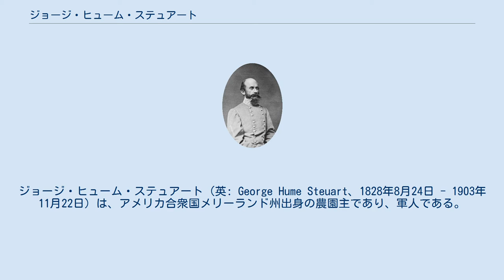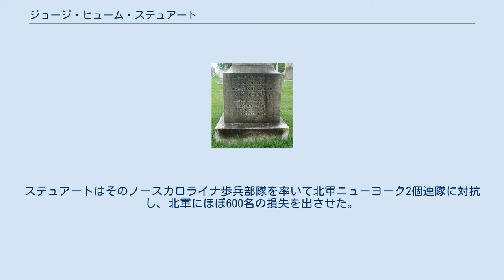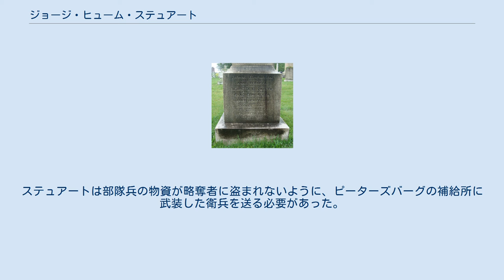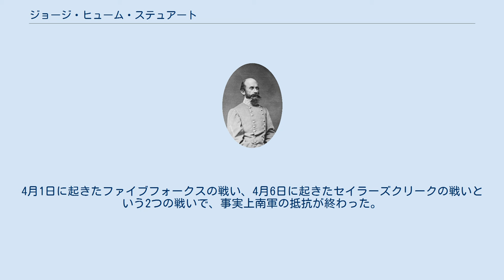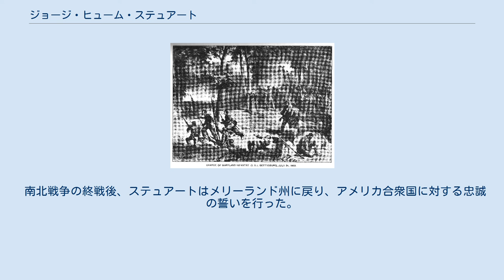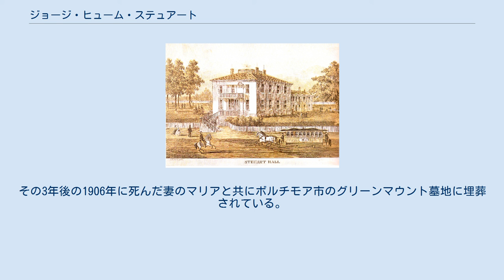ジョージ・ヒューム・ステュアート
ジョージ・ヒューム・ステュアート（英: George Hume Steuart、1828年8月24日 - 1903年11月22日）は、アメリカ合衆国メリーランド州出身の農園主であり、軍人である。
アメリカ陸軍に13年間務めた後、南北戦争の開始によって除隊した。
南軍に加わり、北バージニア軍の准将となった。
バージニア州出身の騎兵将軍J・E・B・スチュアートとの混同を避けるために「メリーランド」とあだ名された。
ステュアートは南北戦争の開始前やその途中でメリーランド州の合衆国からの離脱を画策したが、成功しなかった。
戦争開始時はメリーランド第1歩兵連隊の大尉として始まり、第一次ブルランの戦い後に大佐に昇進した。
 1862年、ステュアートは准将に昇進した。
一時期騎兵隊の指揮を執ったが、その後歩兵部隊に割り当てられた。
クロスキーズの戦いで肩に負傷し、その快復のためにほとんど1年間は復帰できなかった。
ゲティスバーグの戦いの直前に再度リー軍の下に就いた。
スポットシルバニア・コートハウスの戦いでは捕虜になり、1864年夏に捕虜交換で釈放された。
戦争の残り期間は北バージニア軍で指揮官を続けた。
アポマトックス・コートハウスでロバート・E・リー将軍が北軍のユリシーズ・グラント中将に降伏したとき、ステュアートもその場に同席した士官の一人だった。
 ステュアートは戦後の長い時代をメリーランド州アナランデル郡でプランテーションを経営していた。
19世紀後半、南軍のベテラン隊に加入し、メリーランド師団の指揮官になった。
 メリーランド・スクエア、後にステュアート・ホールと呼ばれた。
1868年頃の石版画 ジョージ・ヒューム・ステュアートは1828年8月24日に、ボルチモアのスコットランド人を先祖に持つ家庭に生まれた。
9人兄弟の総領であり、メリーランド・スクエアと呼ばれたウェストボルチモアにあった家族の荘園で育った。
そこは現在ボルチモア通りとモンロー通りの交差点近くにある。
ステュアート家は裕福なプランテーション所有者であり、その労働を依存している奴隷制度の強い支持者だった。
 ステュアート家は昔から軍人の家系だった。
ステュアートの父は米英戦争に従軍したジョージ・H・ステュアートであり、名前が同じなので混乱することもあった。
ボルチモア市民は父の方を「年寄将軍」、ステュアートの方を「若い将軍」と呼んで区別していた。
父は1842年頃に約2,000エーカー (8.1 km2) の土地を承継した。
これにはマウント・ステュアートの農園、約150人の奴隷が含まれており、この数はアッパーサウスとしてはかなり多いものだった。
 ステュアートはアメリカ独立戦争に従軍した医師であるジェイムズ・ステュアートの孫であり、1721年にスコットランドのパースシャーからメリーランドに移民してきた医師のジョージ・H・ステュアートの曾孫だった。
この曽祖父はメリーランド植民地総督ホレイショ・シャープの下で騎馬民兵隊の中佐だった。
 ステュアートは1844年7月1日から1848年7月1日までウェストポイントの陸軍士官学校で学んだ。
19歳で卒業した時の成績は同級の中で第37位だった。
アメリカ第2竜騎兵隊の少尉に任官された。
この部隊はフロンティアでインディアンと戦う騎兵連隊だった。
1848年、ミズーリ州ジェファーソン兵舎に赴任し、1849年にはカンザス州レブンワース砦でフロンティアの任務に就き、同年、ロッキー山脈への遠征に参加した。
1856年、陸軍によるシャイアン族遠征に積極的に関わり、1857年から1858年のモルモン教徒とのユタ戦争に参戦し、1860年にはコマンチ族に対する遠征にも参加した。
 ステュアートは1858年1月14日にマリア・H・キンジーと結婚した。
この二人はカンザスで出会っており、結婚した後はレブンワース砦に住んでいたが、ステュアートが遠征任務に出たり、フロンティアの基地に駐屯している間の長期間は別居していた。
夫妻には1860年に生まれたマリーと1864年に生まれたアンの2人の娘ができた。
 メリーランド州は合衆国から脱退こそしなかったものの、ステュアートの心は南部と共にあり、それは父も同じだった。
1861年4月に起きたボルチモア暴動のときはボルチモア市民兵隊の1隊を率いた。
その後に北...